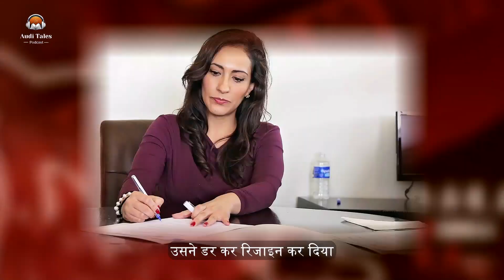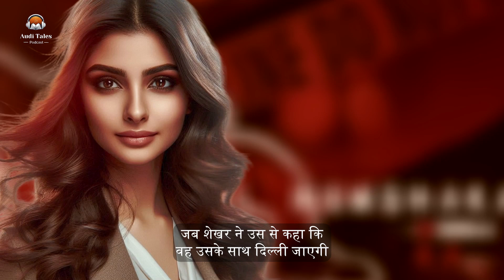Qatal Humshakal ka Ep 23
"Stories come to life, curiosity leads the way"

मुंबई में दो शातिर गुंडे एक लड़की की हत्या कर उसे दुर्घटना का रूप देते हैं, दिल्ली के कारोबारी शेखर को पुलिस एक लड़की की लाश की शिनाख्त के लिए बुलाती है कि, इस लड़की के पास से मिली आइडेंटिटी से पता चला कि यह आपकी बेटी शनाया है, शेखर लाश देख कर यह मानने से इनकार कर देता है कि, यह उसकी बेटी शनाया की लाश है
शेखर यह ठान लेता है की के उन कातिलों को बेनकाब कर कानून के हवाले करवाएगा किस तरह वह अपने इरादों में कामयाब होता है पल-पल घटने वाली घटनाओं और खतरनाक खेलों का यह सिलसिला है, " क़्तल हम शकल का "

Created and produced by – AUDI Tales (Aryan Media)
Video Conceptualized by – Vijay Pandit, Umesh Upadhyay
Writer : M Shahbaz
Creative Director – Kanchan More, Suryakant Surve
Music Composer –Ajay Sharma
Edited by – Sahaya Bellarmin, Vaibhav Kadam